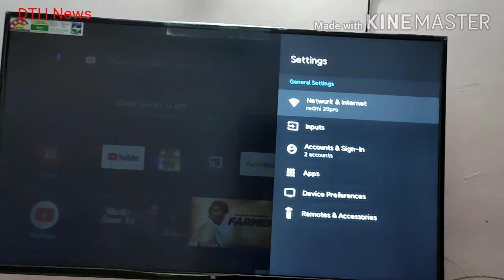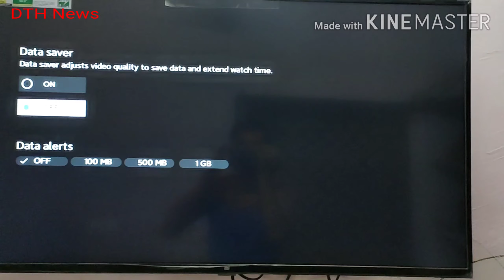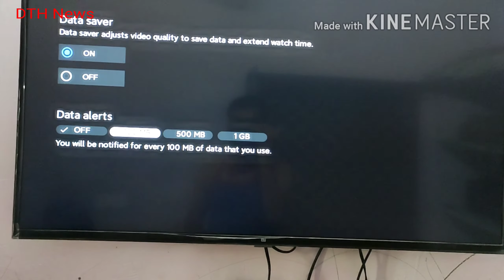How to enable data saver mode on any mi tv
Click mi home button on mi remote Click on setting (upper right corner) 5 option is data saver mode Click and open data saver